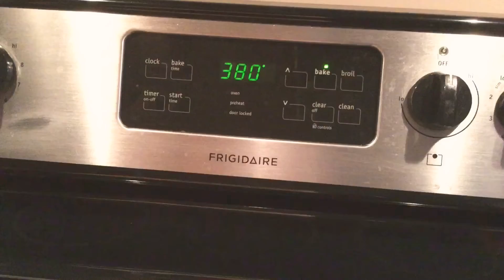#6 🌹CANADA LIFE🌹 PREPARING DINNER🌹CHICKEN THIGHS🍗🍗🍗